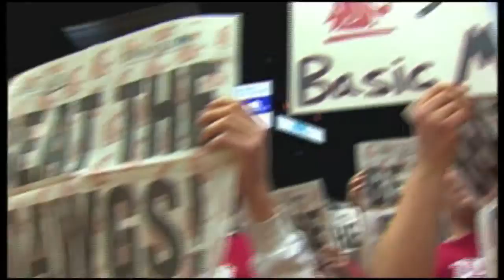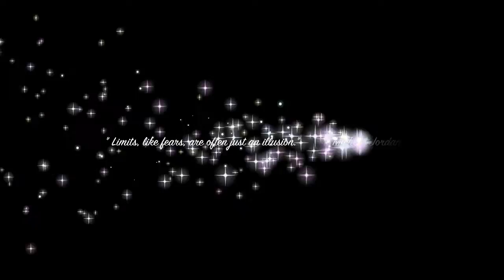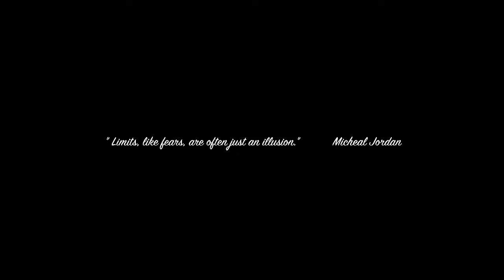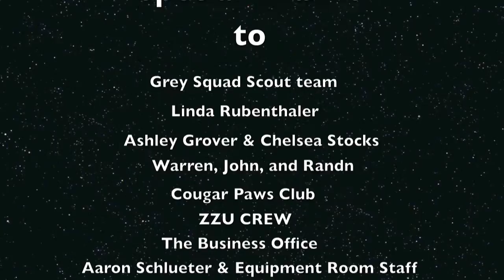WSU Highlight Film 2010-11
WSU Women's Highlight Video 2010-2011!!